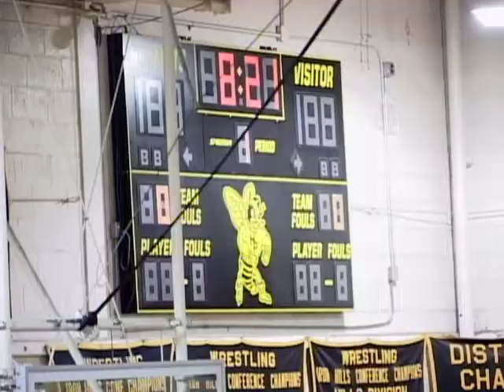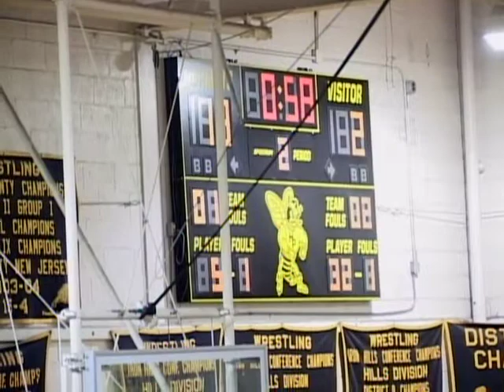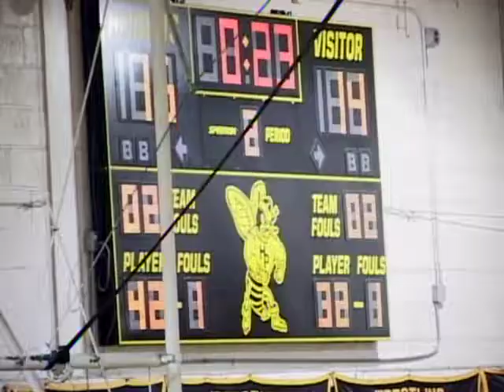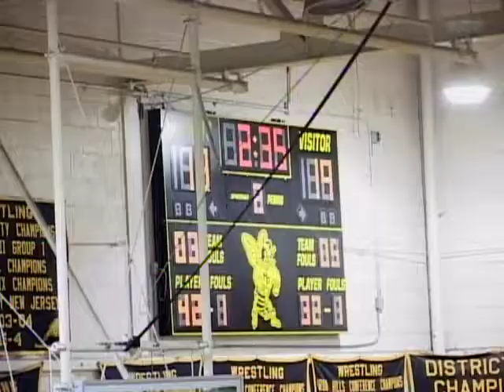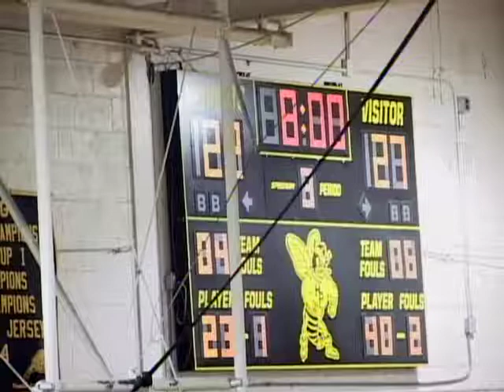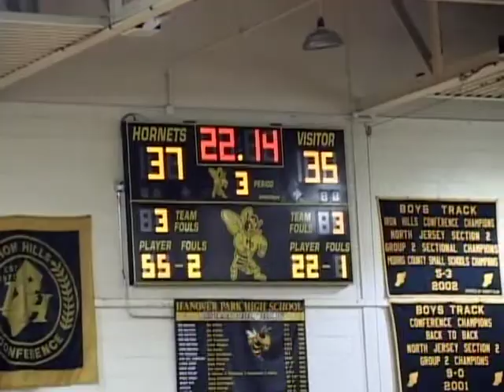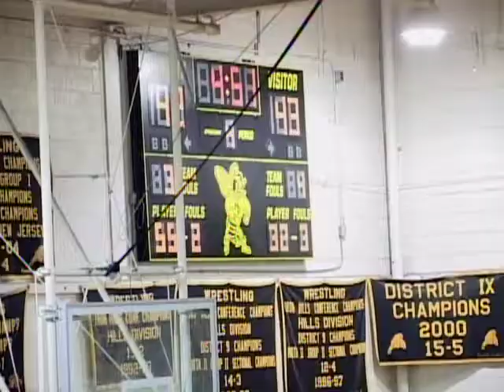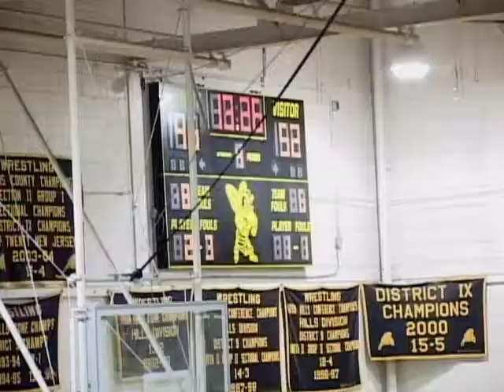High School Boys Basketball: Parsippany Hills at Hanover Park, Dec. 19, 2006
Video from the Parsippany Hills vs. Hanover Park high school basketball game played at Hanover Park High School in East Hanover on December 19, 2006.